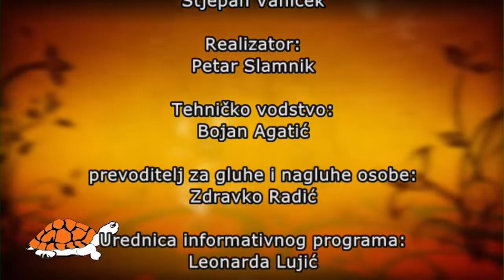ČIZK 10.02.2021. - Proces žalovanja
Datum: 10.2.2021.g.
Tema: Proces žalovanja
Gošće: prof.dr.sc. Petrana Brečić, psihoterapeutkinja, ravnateljica Klinike za psihijatriju Vrapče; Anđa Letić, psihologinja, KBC RIjeka
Sažetak: Kako se nositi s tugom? Svatko nosi bol i tugu na svoj način. Najvažnije je zadržati kreativnost, druženja, izlaziti iz kuće, ne ponašati se autodestruktivno i čuti druge oko sebe. Kako uskladiti misli, emocije? Kako se prilagoditi? Kako prepoznati pozitivno i negativno?